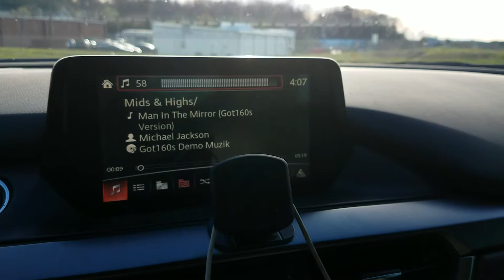SQ Test with sundown audio sa12s and fosgate T3 components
Just a little sound quality test of some fosgate t3 components on a jl 4ch bridged at 2 ohms, some sundown sa12s on a sae2000d.